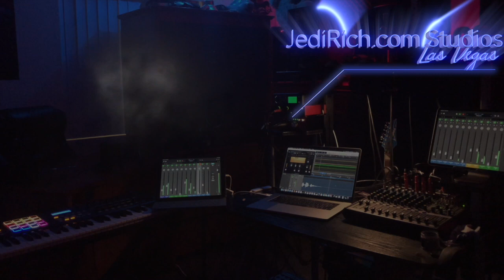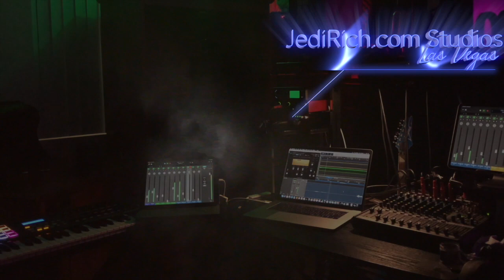Day 17 - Concerts & Events Cancelled or Postponed Won't Give Refunds in Vegas